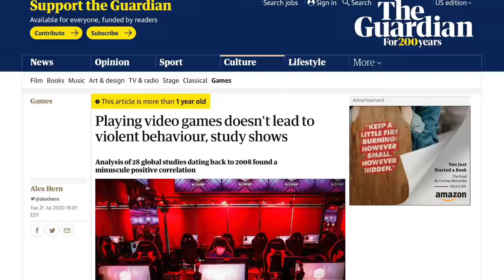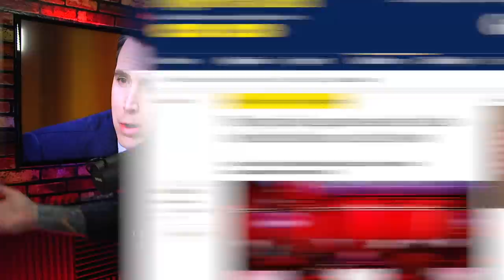Josh Hawley Continues His Bizarre Tirade Against Porn and Video Games